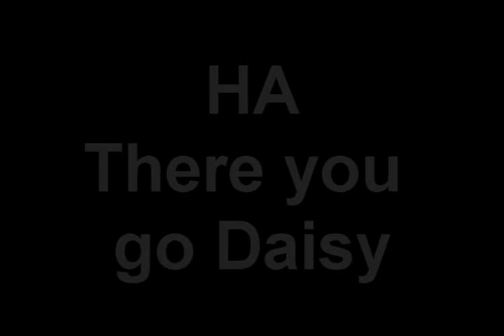Daisyy- JaayWalker, xDC, Tzunamii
been too long since we cwalked

hope you enjoy this dedi. aha